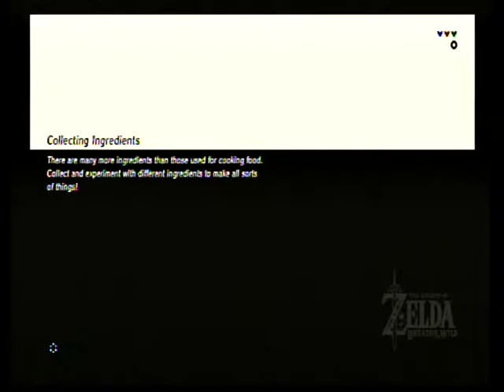Breath of the Wild a bit of gameplay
This video shows me playing breath of the wild.  I can't even think about recording a walkthrough for this unless I can get a HD TV plus HD TV tuner for free. I don't plan to make any more recording of this game.  The picture is just too poor quality with my composite TV tuner.  The game is pretty much unplayable for me hooking it up to an old tube TV that I have in my room.  If I do, do a walkthrough for this I might be able to do it this Christmas.